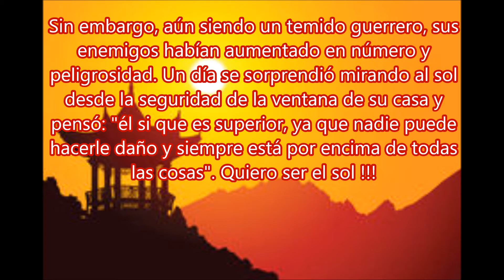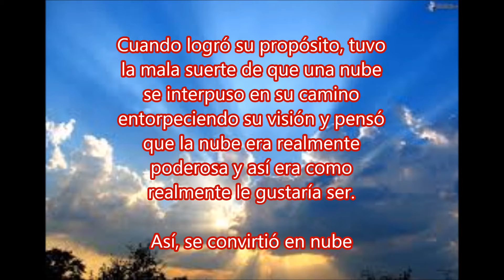Picador de piedra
Cuento dominio popular,